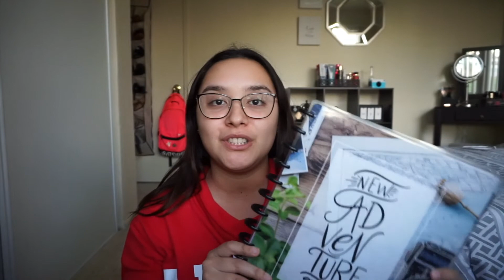I VLOG, WE VLOG.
Hiiii everyone! Since i started my own channel, I feel like a lot of people have been inspired and/or motivated to start their own and I made this vlog for you guys!